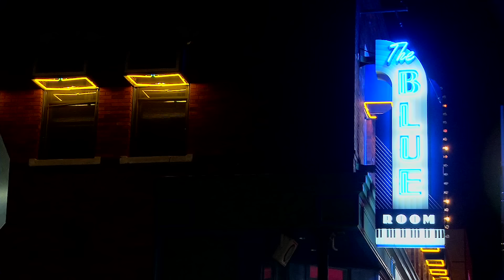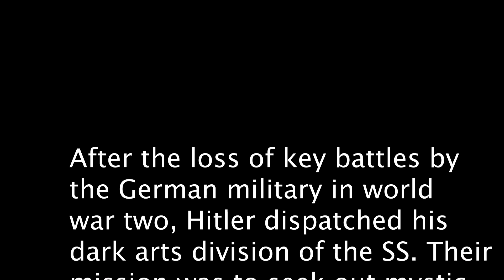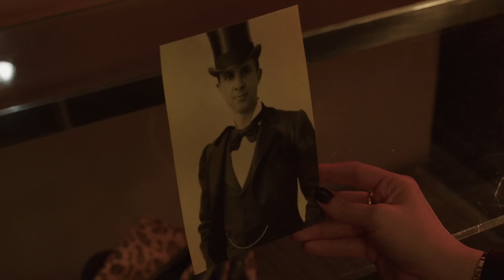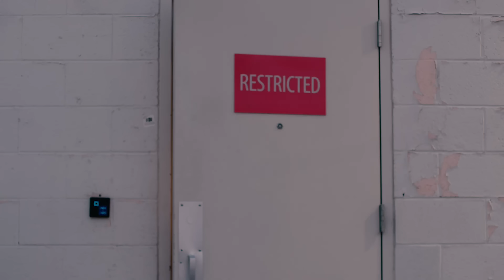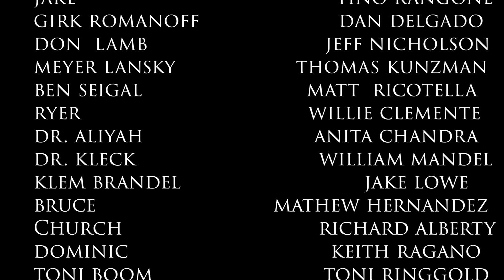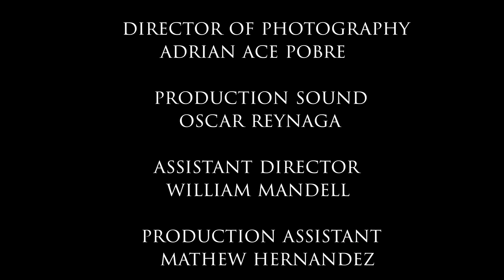Prisoner of the Dawn (2023) Full Horror Movie - Michael Lazar, Jeff Nicholson, Daniela Prado Cota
A criminal from the 1940's is captured by the Nazis, they experiment on him turning him into a vampire. Now the deep state wants to experiment on him to create a super soldier. He fights to stop them.

Director : Michael Lazar
Stars : Michael Lazar, Jeff Nicholson, Daniela Prado Cota